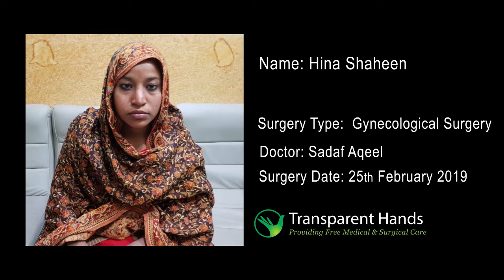Hina Shaheen's Success Story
Hina Saheen 21 years old girl was suffering from cyclical lower abdominal pain since her puberty in the absence of any menstrual cycle. She was examined and found to have imperforate Hymen. She was advised surgery for its correction. Her Hymenotomy was done by Dr Sadaf Aqeel on 25-02-19 in Abid Hospital, Mian Channu. She recovered well in 2 days of hospital stay and was discharged in good health. Later on, she started her menstrual cycle regularlywithout pain.